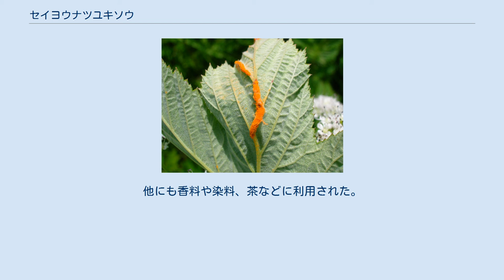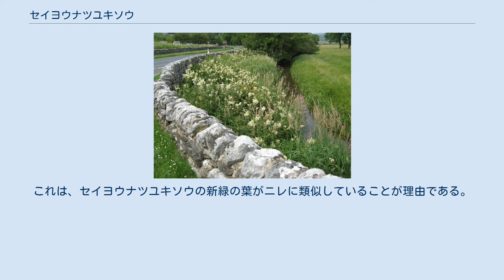セイヨウナツユキソウ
セイヨウナツユキソウ（Filipendula ulmaria・日本語表記でフィリペンドゥラ・ウルマリア )とは、バラ科シモツケソウ属の多年草。英名はメドウスイート(Meadowsweet)。漢字では「西洋夏雪草」と書く。 モンゴルを原産地とし、草原に群生する。花や葉、根から甘い香りを発し、英名のメドウスィート（Meadow=草原、Sweet=甘い香り）もそこから由来する。
花からはアスピリンが採取される。
鎮痛、解熱などに効能を持つ。
ストローイングハーブ（en）としても人気が高く、ストローイングハーブを用いることが常態化していたエリザベス王朝時代では使われる頻度の高いハーブであった。
他にも香料や染料、茶などに利用された。
 茎は1-2mほどまで伸び、茎には赤みがかった紫のしわが出来る。
葉は暗い緑色で下部の方は白っぽく軟らかくなっている。
葉羽状に多岐に分かれ、いくつかの鋸状の小葉を先端につける。
先端は3つから5つの切れ込みを作り4-8cmほど伸び、密集した白い花の房が不規則に派生する。
花のつき方は集散花序で、咲く季節は6月から9月初頭。
時々葉の中央脈からオレンジ色のカビ（en）が隆起してくることがある。
 Filipendulaはラテン語で「糸」を意味する「Filum」と、「下垂」という意味の「Pendulus」に由来する)。
Ulmariaはラテン語でニレ属を意味するUlmusに由来する。
これは、セイヨウナツユキソウの新緑の葉がニレに類似していることが理由である。
 ^ ハーブ学名語源辞典・126頁 ^ ハーブ学名語源辞典・126頁 ^ ハーブ学名語源辞典・126頁 ^ ハーブ学名語源辞典・126頁 ^ ハーブ学名語源辞典・126頁 ^ ハーブ学名語源辞典・126頁